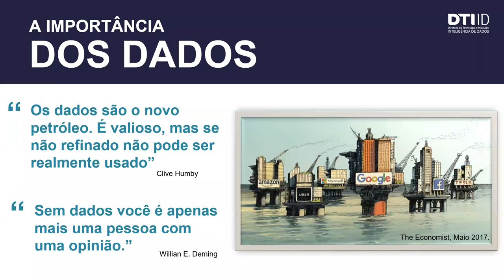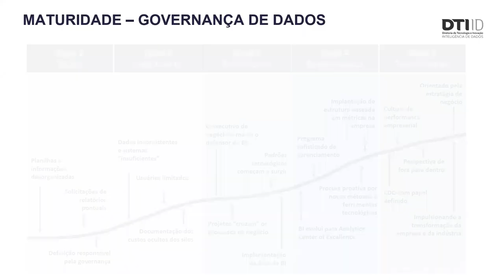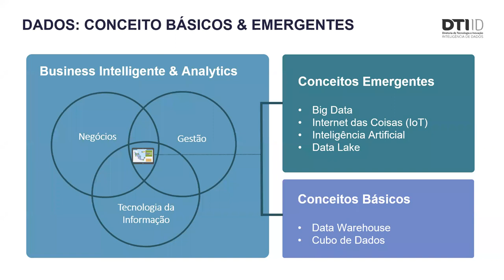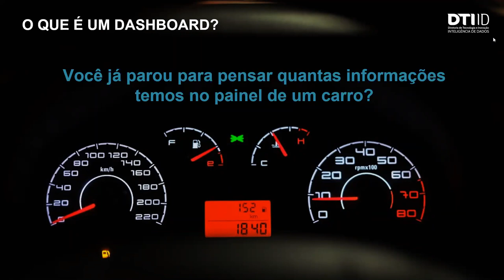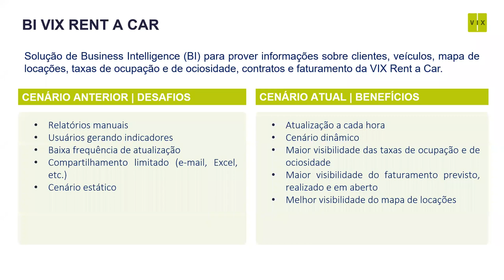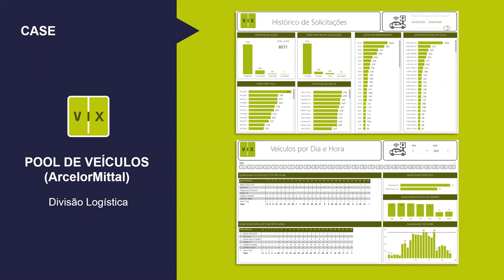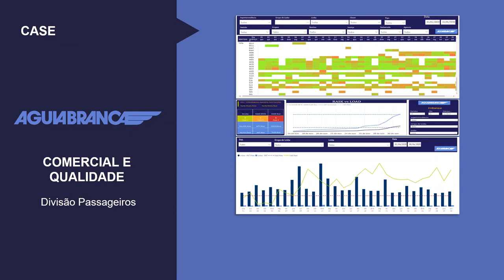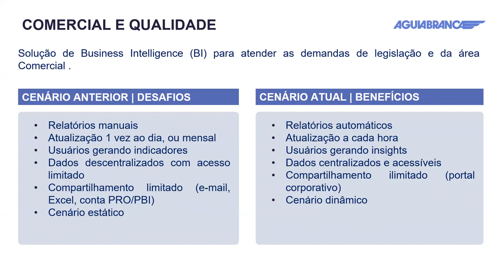Webinar - Gestão orientada por dados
Webinar realizado para colaboradores do Grupo Águia Branca com o objetivo de capacitar as equipes sobre a importância do uso de dados nas tomadas de decisões.